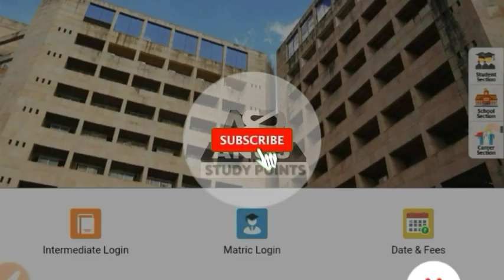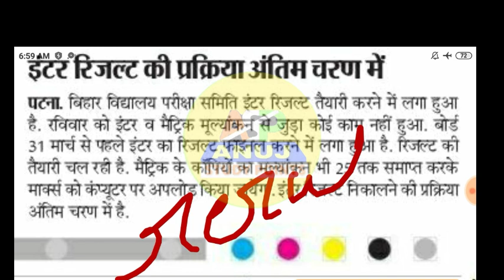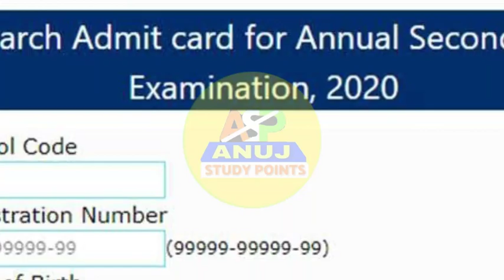Maitrik Enter Result 2020//Bihar Board 10th 12th result check 2020//Bihar Board result Taja khabr